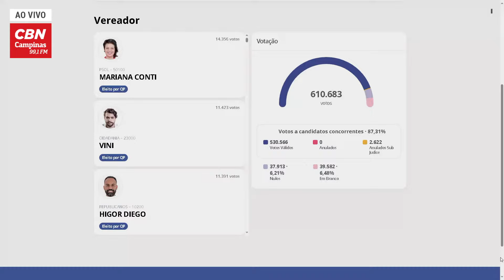Resultados das eleições da RMC 2024 I Estúdio CBN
O cientista político, Fábio Pacano, conversou com a CBN sobre o assunto.